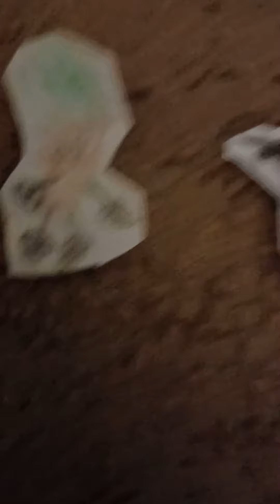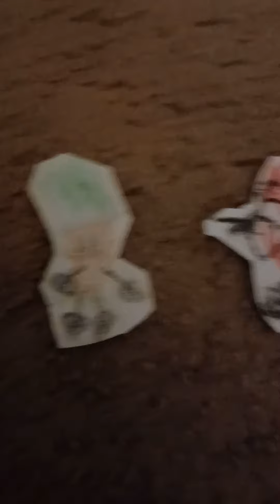sol episode 3